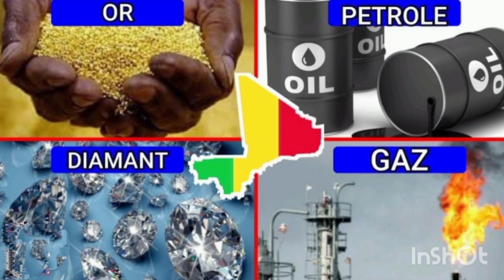TRÈS URGENT: DES GRANDS PROJETS INDUSTRIALISATION DU MALI AVEC LA RUSSIE AU SOMMET RUSSIE- AFRIQUE